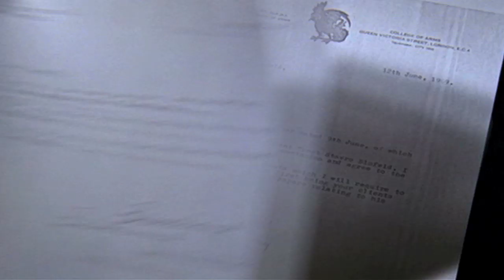On Her Majesty's Secret Service Trailer - Modern Style - James Bond 007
I re-cut On Her Majesty's Secret Service in the style of the 2006 trailer for Casino Royale.

"OHMSS" was made in 1969 and starred George Lazenby as James Bond, Diana Rigg as Tracy, and Telly Savalas as Blofeld, head of SPECTRE.